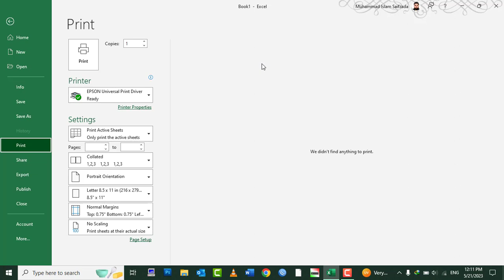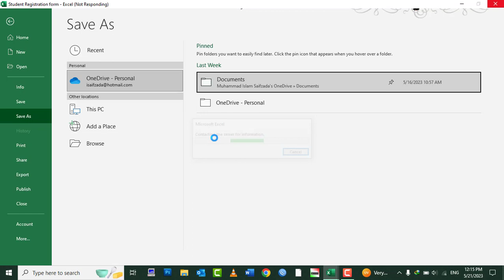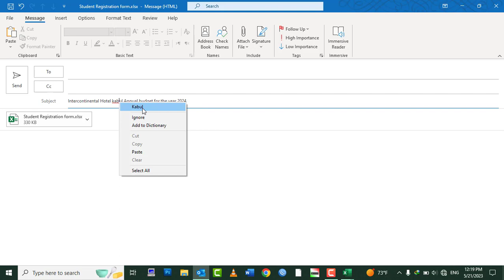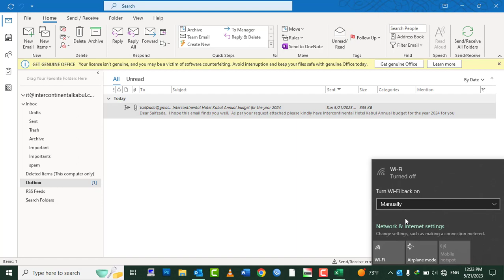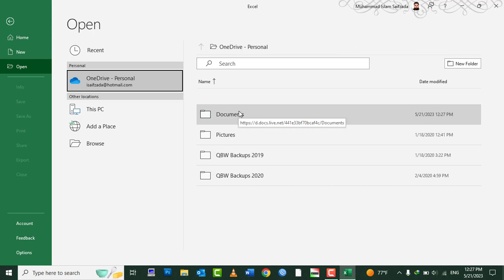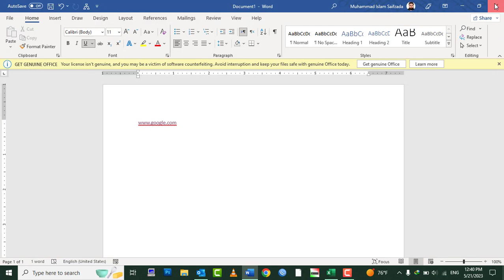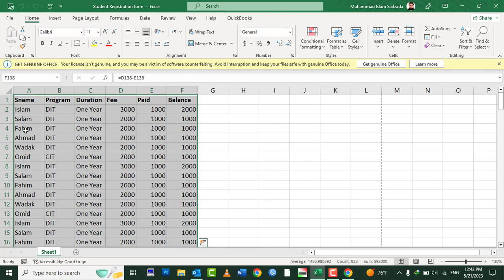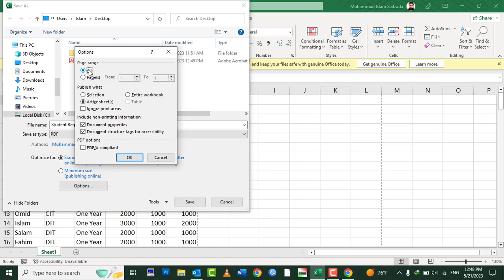MS Excel 2021 Tutorial In Pashto - Lesson 9